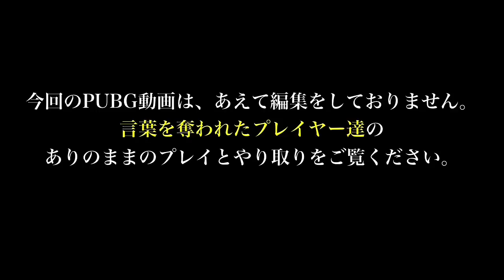【PUBG】ちょっと何言ってるか分かんないPUBG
▼仕事の依頼等はこちら